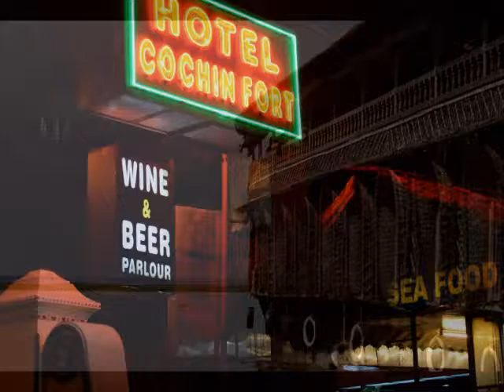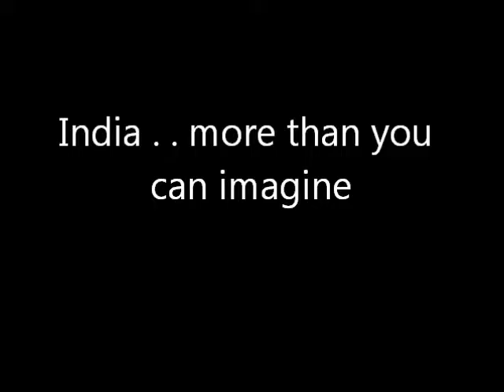India 2012 The Beginning